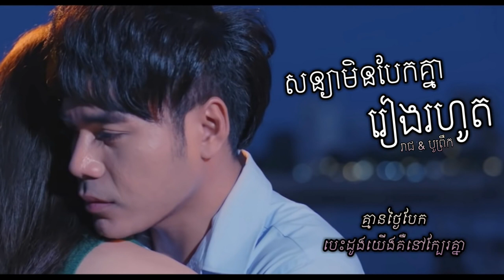សន្យាមិនបែកគ្នារៀងរហូត Sonya Min Bek Knea Reang Rohot ឆន សុវណ្ណរាជ ទេព បូព្រឹក្ស Reach Boprek